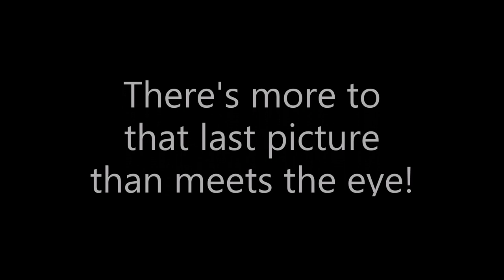Trevor Jacob : The Big Reveal!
Trevor Jacob Train Wreck of a Plane Wreck Trailer.